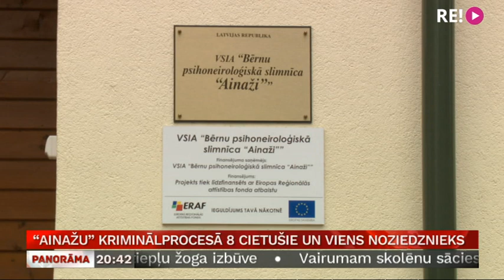“Ainažu” kriminālprocesā 8 cietušie un viens noziedznieks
Bērnu “fiksēšanu” jeb piesiešanu pie gultas citu bērnu klātbūtnē un virkni citu pārkāpumu bērnu psihoneiroloģiskajā slimnīcā “Ainaži” pērn atklāja tiesībsargs. Tika ierosināts kriminālprocess, kurā gadu pēc izmeklēšanas par cietušām ir atzītas 8-ņas personas, no kurām četrām piemērots statuss – īpaši aizsargājams cietušais.